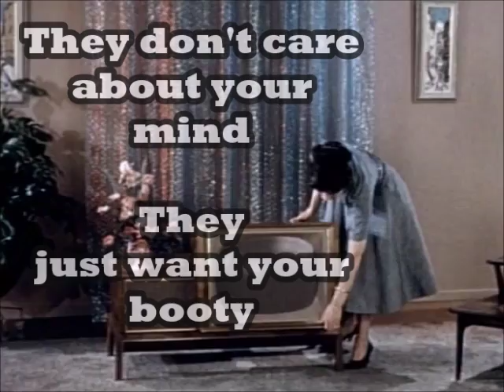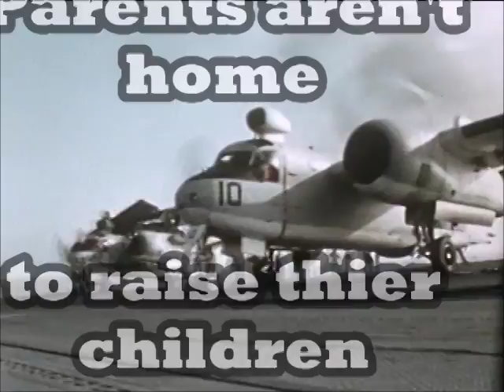King Ahmos |My Pineal gland is Tripping (Official Video)